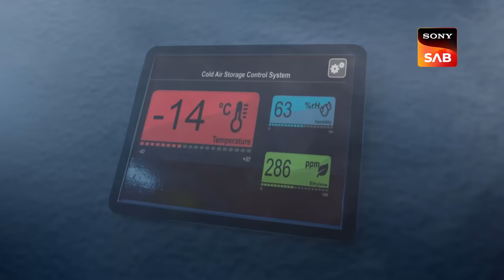Snitch In The Gang - Maddam Sir - Ep 664 - Full Episode - 21 Nov 2022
Episode 664: Snitch In The Gang
Shivani and Karishma Singh make an immediate effort to find Haseena Mallik. When Shivani discovers a co-worker who she believes to be responsible for Haseena's abduction, she informs them that Maddam Sir was left in the cold storage and must have died by this point. When Shivani and Chingaari Gang rescue Haseena Mallik, they light a fire so she may stay warm before rushing her to the hospital. Watch the episode to know more.